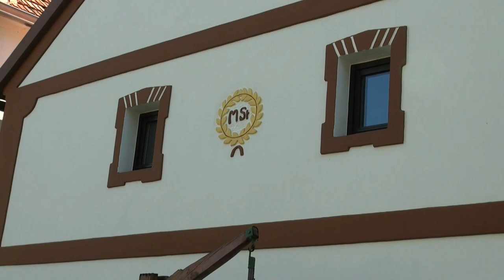Holasovice - Republika Czeska (HD)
Wieś położona 15 km od Czeskich Budziejowic. Zabudowania są przykładem przystosowania architektury ludowej do baroku, określanego jako południowoczeski barok wiejski.
Wieś, od 1998 roku widnieje na Liście Dziedzictwa Kulturowego UNESCO.